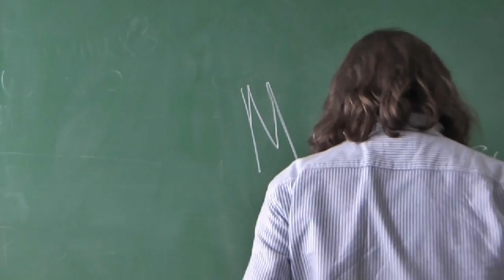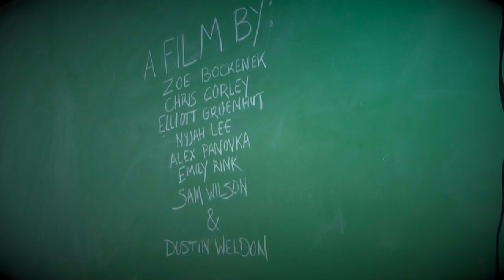School's Out For Slaughter